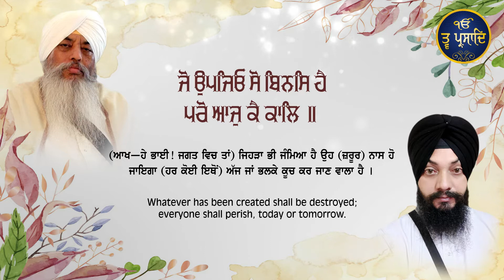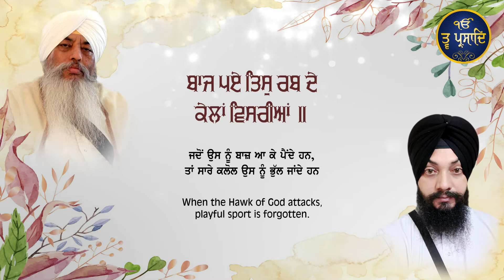Gurmukh Janam Savaar | Shabad Gurbani | Bhai Kamaljit Singh Ji Sringar Wale | Tav Prasad TV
Shabad : Gurmukh Janam Savaar
Raagi : Bhai Kamaljit Singh Srinagar Wale (Hazoori Raagi Sri Darbar Sahib Amritsar)
Tabla : Arvinder Singh

BabaJaswantSingh jiSamaralaChowk